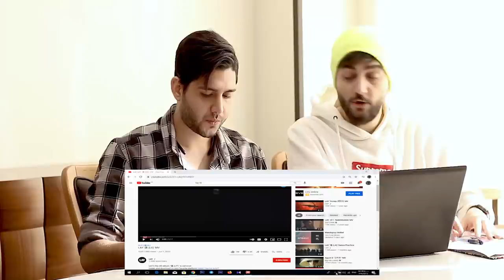Iranian musicians reacting to Lay - Lit MV - Aidin Tavassoli and Iman Tavassoli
سلام رفقا
اینم از ری اکت و تحلیل موسیقیایی جدیدمون در قسمت موسیقی بین الملل و از کشور چین
و یکی از درخواستی های زیادتون موزیک لیت از لی
Hello Guys. I am Aidin tavassoli. Iranian Singer, Musician and Producer. this is my new cover of . hope you all like this video - song. please subscribe my YouTube channel to see more of my videos, tutorials, songs and ...